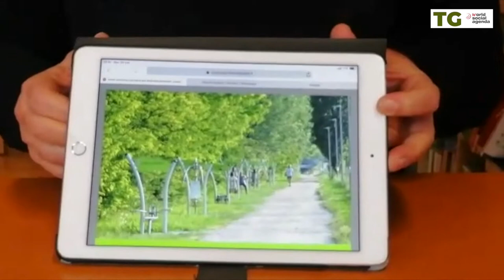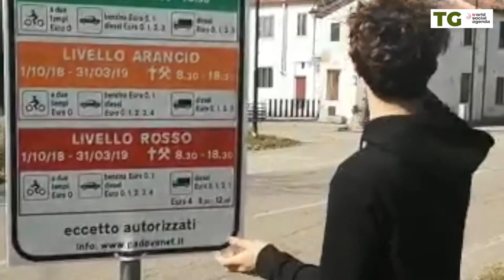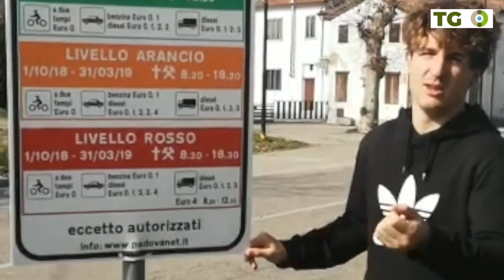TGplanet - 2DS liceo Cornaro (Pd)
Video realizzato senza fini di lucro dalla classe 2DS del liceo “A. Cornaro” di Padova nell'ambito del progetto “Planet. Responsabilità e territorio”/WSA 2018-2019 di Fondazione Fontana onlus Con la regia di Marco Zuin e il coordinamento di Lucia Gennaro (Fondazione Fontana Onlus).